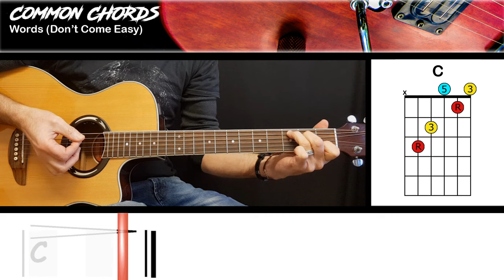Words (Don't Come Easy) - FR David | GUITAR LESSON | Common Chords